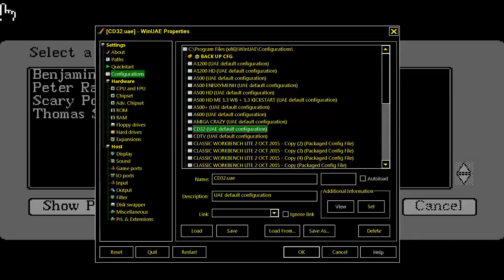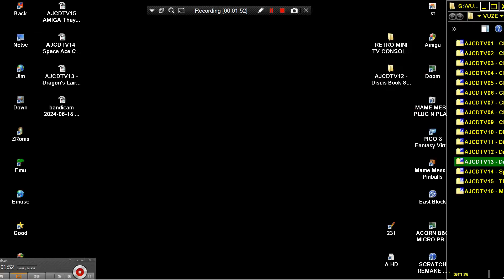AJCDTV12 AJ CD TV 12 Discis Book Set 3 ATTRACT MODE AMIGA CD TV CD 32 CDTV CD32 AmigaJay 2020 Amiga